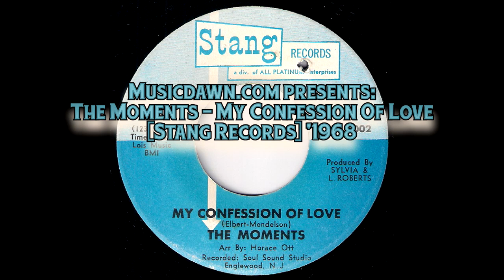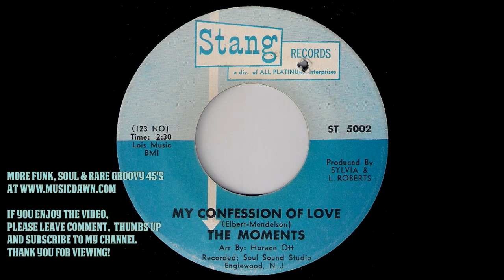The Moments - My Confession Of Love [Stang] 1968 Sweet Soul 45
The Moments - My Confession Of Love
Stang Records # ST 5012. Released in 1968.
Oldies sweet soul 45 ballad from Englewood N.J. Produced by Sylvia Robinson & L. Roberts. Arranged by Horace Ott. Vinyl rip from musicdawn records collection.

Larry Sanders The Prophet Of Soul - Where Did Peace Go [Sound of Soul] 1970 Sweet Deep Soul 45